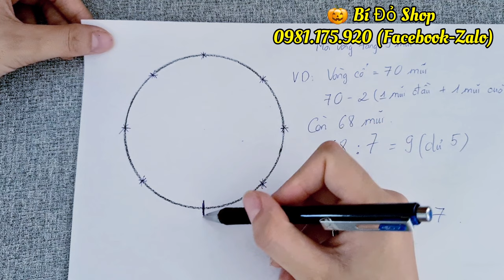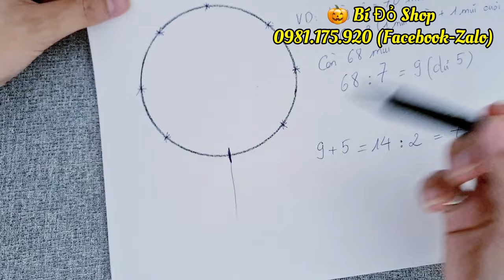Bài 187: Hướng dẫn móc áo len cổ tròn họa tiết sò cho bé size 1 tuổi - Bí Đỏ Handmade shop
Cách móc áo len cổ tròn họa tiết sò cho bé size 1 tuổi .